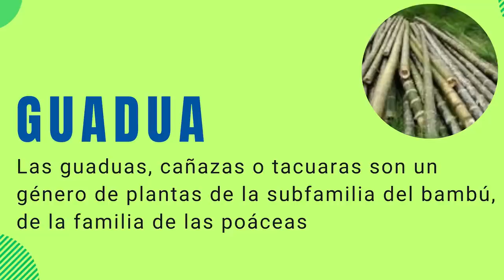🫣CHAU vida viajera ! Me quedo a vivir acá 🔥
Nos instalamos en la finca de @Isaporahi  y nos termianmos de enamorar de Colombia 🇨🇴

Viajeros con la salud no se jode y es por eso que RECOMENDAMOS

Seguinos en Instagram y TikTok como📷 Americando_